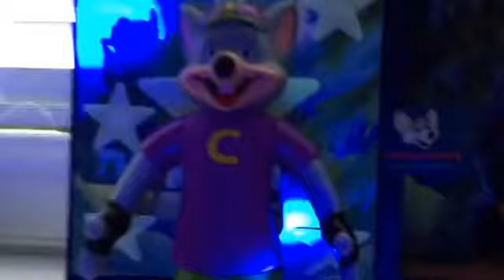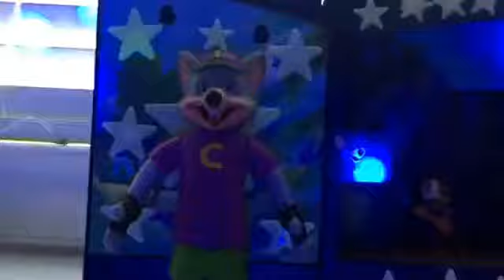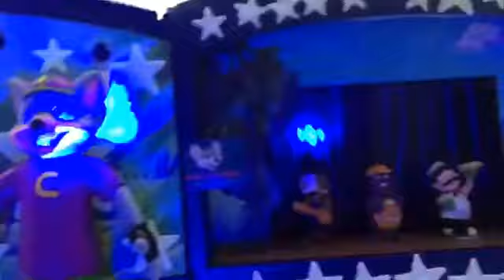Chuck E Cheese September 2007 segment 1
This is a rerun of segment 1 of the September 2007 show performed by my CEC figures. via YouTube Capture